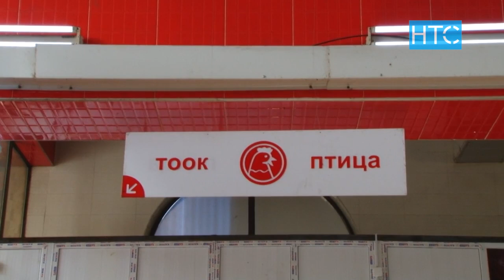Куш тумоосу Кыргызстанга жакындадыбы? / 22.09.20 / НТС